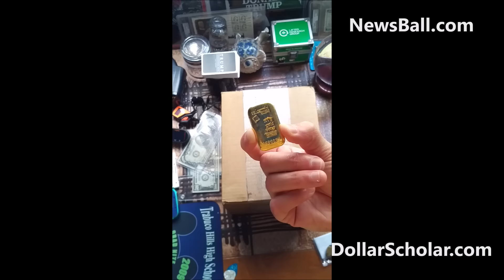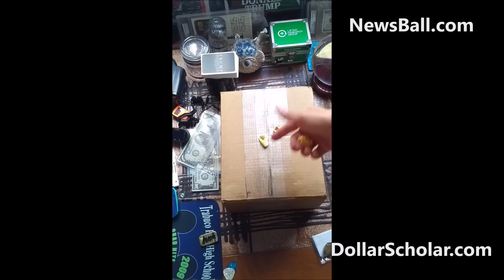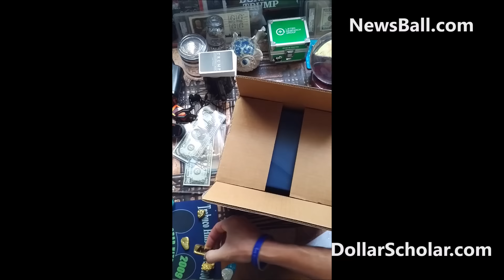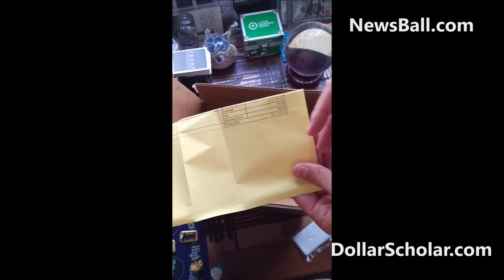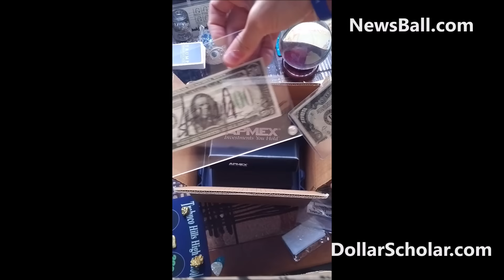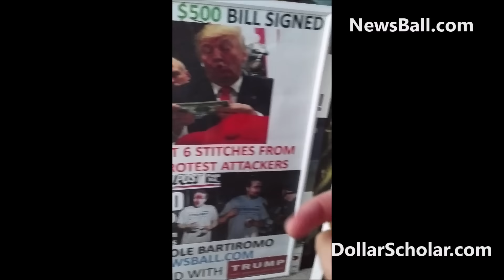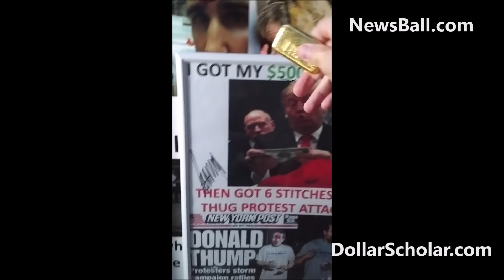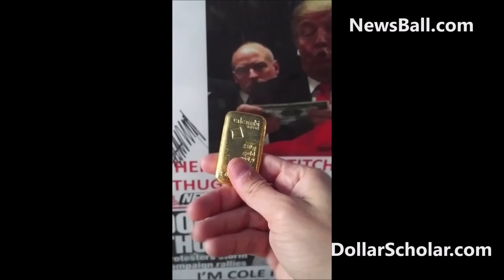250 Gram Valcambi GOLD BAR 8.8 oz $11,000+ Unboxing Unpacking for Trump to autograph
My life is "Catch Me If You Can", "Wolf on Wallstreet", & "Nightcrawler" in 1 - got a wikipedia for 20 years of headlines so if you want to see my mind at work follow this my channel! & for my always under attack news outlet

Trump has already signed my $500 bill , $1,000 bill & a 100 gram gold bar at 3 different rallies, now my next purchase showed up. Here's the unboxing of the 250 gram Valcambi Gold Bar & commentary about the plans to get Trump to sign it next! $500 Bill $1000 Bill: UPLOAD COMING NEXT WEEK 100 gram gold bar signing: UPLOAD COMING NEXT WEEK & $250 gram gold bar signing: Hopefully Trump signs it in the future, check back for links!